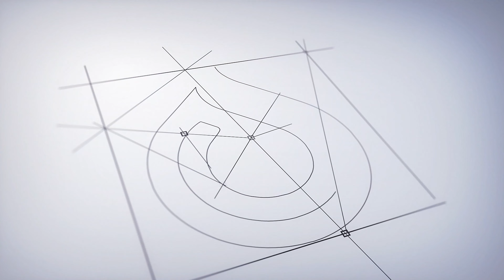Reflexão do dia - Jó 8 - Leitura Bíblica Anual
Reflexão do dia - Jó 8
Leitura Bíblica Anual